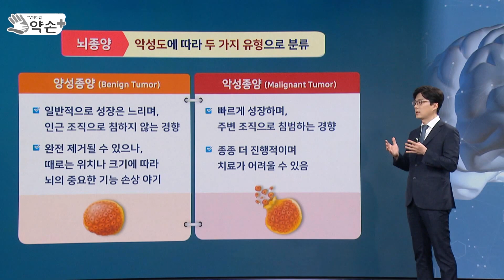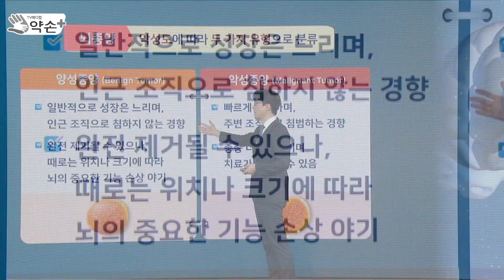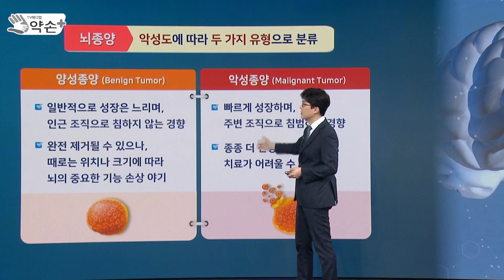'뇌암' 아닌 '뇌종양'이라 부르는 이유 [불치를 넘어 완치로! '뇌종양의 진단과 치료' ③] | 메디컬 약손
뇌종양 발생률 전체 암의 0.8% 정도···악성 종양과 양성 종양 발생 빈도 비슷, 전이성 뇌종양은 원발암 치료의 연속으로 봐